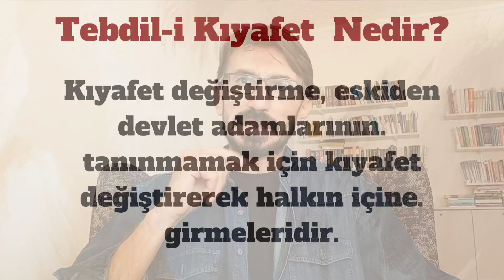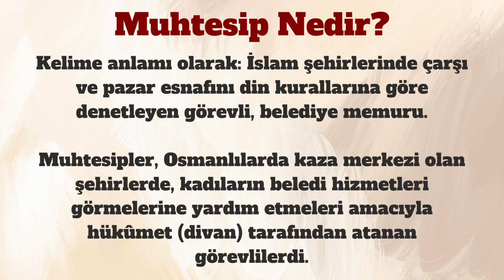Aşçılıktan sadrazamlığa...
Herkese merhaba ben Mehmet Berat.
Bu videoda sizlere gedik Ahmet paşa hakkında bilgi kanaat ve temennilerimi ifade ettim.